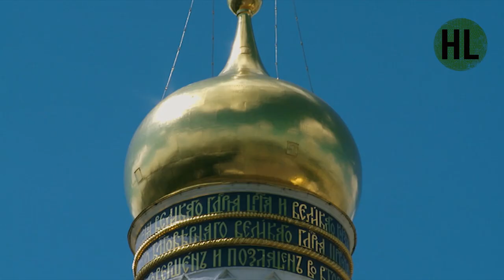История России. Лекция 10. Возвышение Москвы | History Lab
История России от А до Я с Николаем Борисовым.